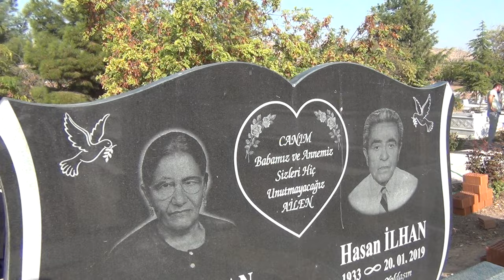Mer. Yeter İLHAN'ın Defin Süreci - Malatya Fethiye